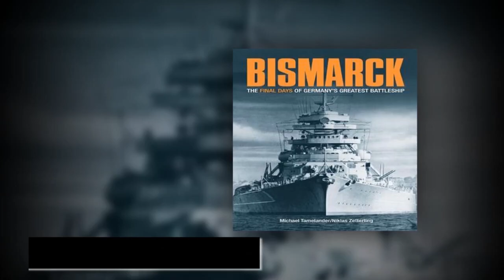Bismarck​ History - ប្រវត្តិកំពូលនាវាចម្បាំង Bismarck​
ប្រធានបទ៖ ​​ប្រវត្តិកំពូលនាវាចម្បាំង Bismarck​
ខ្ញុំបង្កើតវីដីអូឡើង ក្នុងគោលបំណង ចែករំលែកនូវចំណេះដឹង បទពិសោធន៍ និងភាពរីករាយ... ...(បើមានកំហុសឆ្គង សូមមេត្តាអធ្យាស្រ័យ)